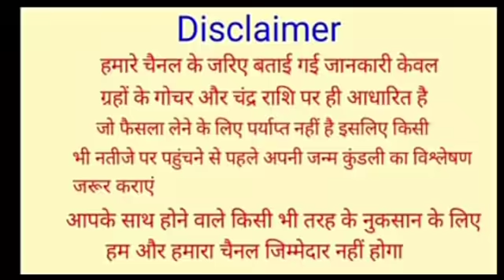कुम्भ राशि वालों 31 दिसंबर, 1 और 2 जनवरी अगले 3 दिनों के अंदर शेतान से पाला पड़ेगा | kumbh rashi